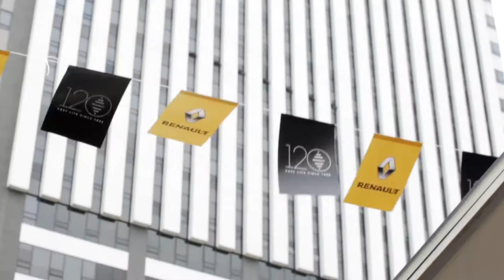Short Renault Weekend Party 2018